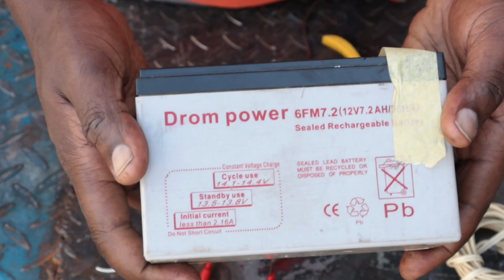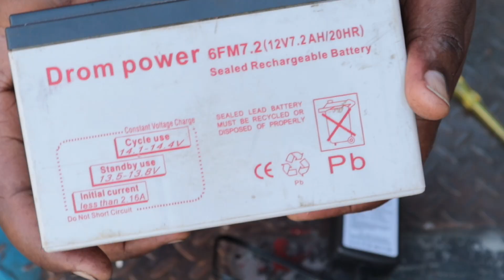Can you use a Motorcycle Battery for Home lighting?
Sealed lead acid batteries are mostly found in Motorcycles that have become a popular means of transport in Africa. As we continue to ex0lore how to safely dispose off electronic waste let's find out if sealed lead acid batteries can be used as back up lighting at home.